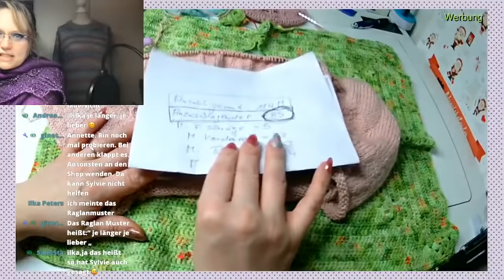CraSy Freutag 78 - Raglano Kal/Cal Teil 2 - über die richtige Größe und Ärmel abteilen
Alle Infos, Wollpakete und die Anleitung findet ihr In der Rubrik Pullover und beim Raglanrechner

Management CraSy
C/O Wissenbach Digital
Marie-Curie-Straße 8
D - 79539 Lörrach
Vertreten durch:
Sylvie Rasch
Umsatzsteuer-Identifikationsnummer gemäß §27a Umsatzsteuergesetz: DE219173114
Verantwortlich für den Inhalt nach § 55 Abs.